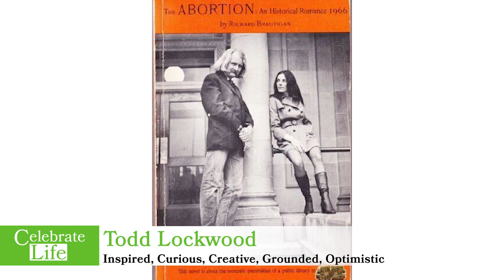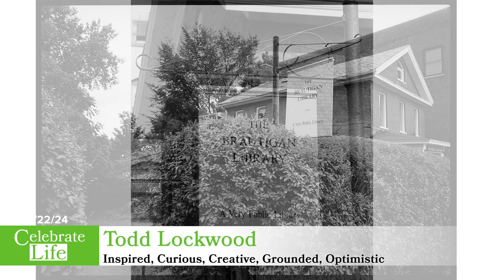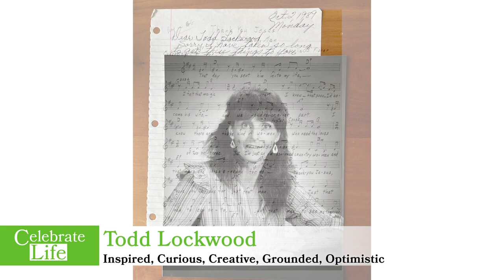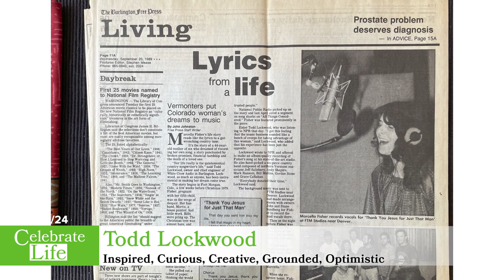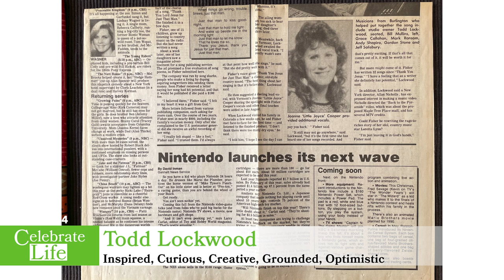Celebrate Life: Todd Lockwood - Part 2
From Gary De Carolis:

Five words that describe Todd: Inspired, Curious, Creative, Grounded, Optimistic

3/22/2024